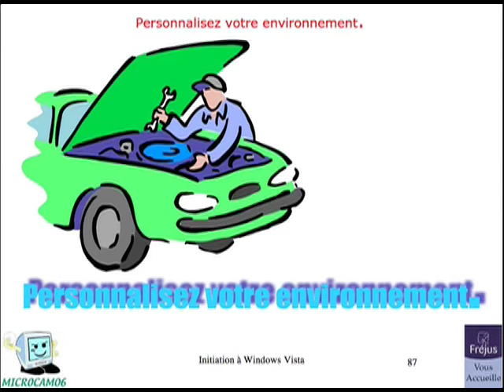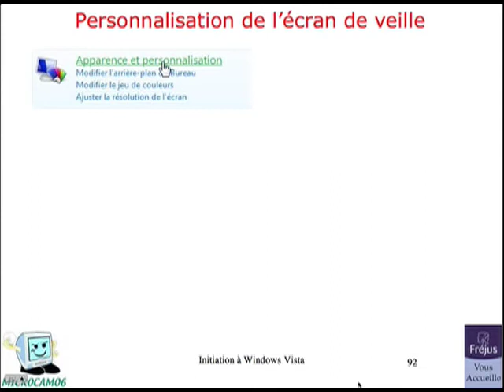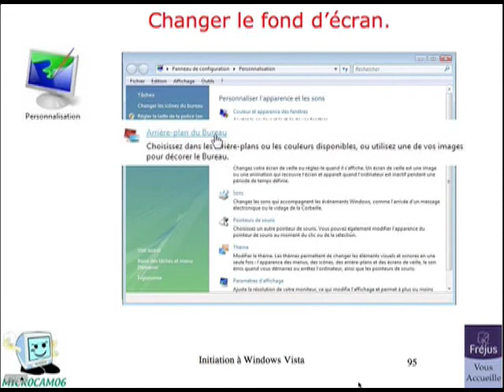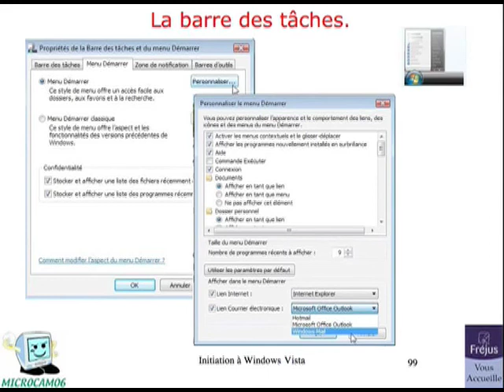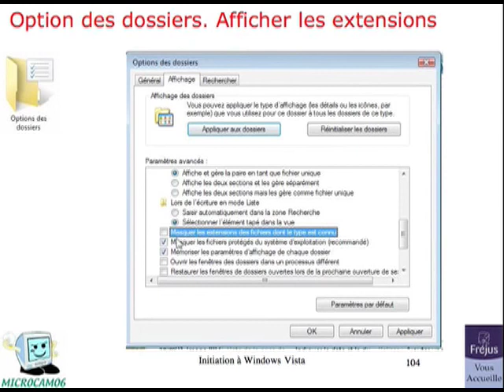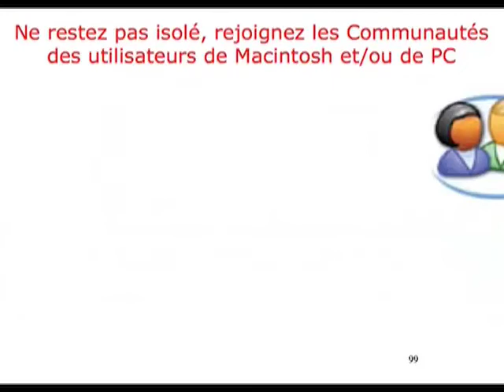IWindows Vista 4/7 - Initiation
Initiation à l'utilisation de Windows Vista.
Personnalisez votreenvironnement (écran, écran de veille, fond d'écran...).